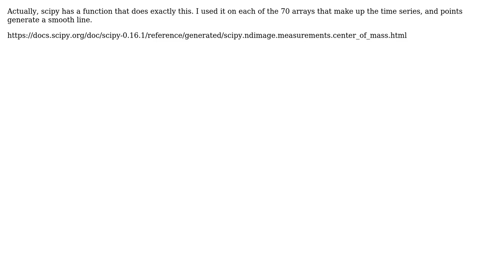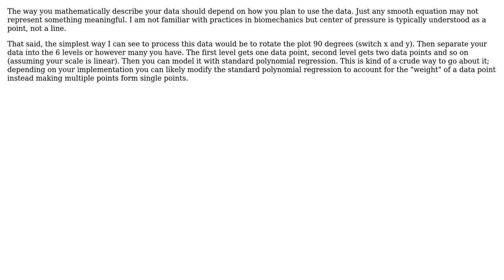Engineering: Center of Pressure Line from Barefoot Scan (EMED) (3 Solutions!!)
Engineering: Center of Pressure Line from Barefoot Scan (EMED)

With thanks & praise to God, and with thanks to the many people who have made this project possible! | Content (except music & images) licensed under CC BY-SA | Music | Images & others | With thanks to user piman user grfrazee user ericnutsch user blaklaybul and the Stack Exchange Network Trademarks are property of their respective owners. You are responsible for your own actions.